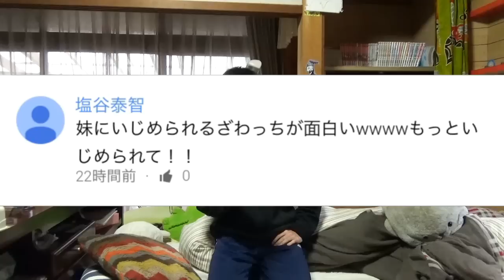ごめんなさい。後編が出せなくなりました。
後編を楽しみにしていた方、本当にすいませんでした。

使用BGM
魔王魂、甘茶の音楽工房、MusMus、びたちー素材館、Music is VFR、 H/MIX GALLERY 、DOVA-SYNDROME